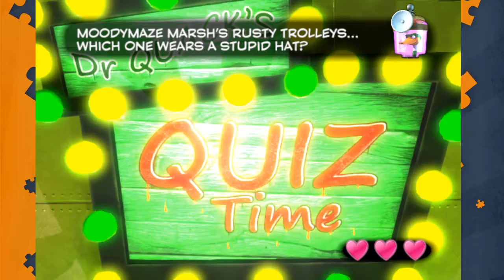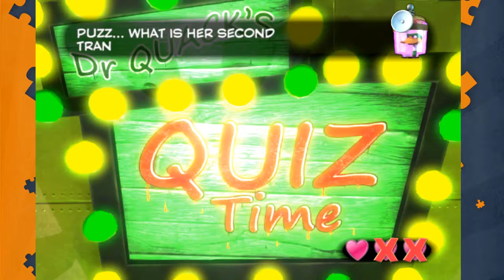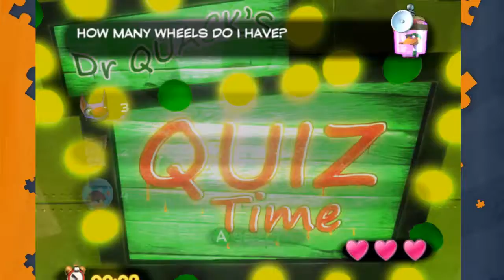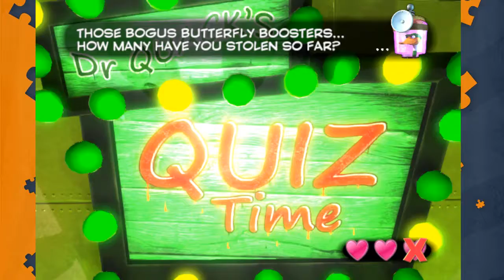Lets Play Yooka Laylee Part 14: After Finally Defeating The Quiz I Got Stuck In The Over World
The many issues of the over world they seem to wanna give me a hard time it feels like...but i shall continue on tell i squash that Capital Bee...